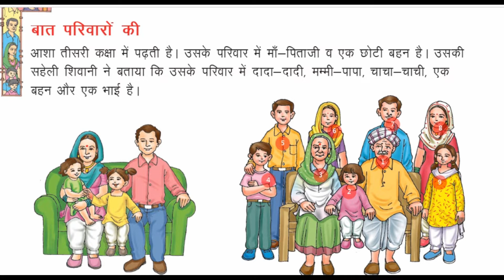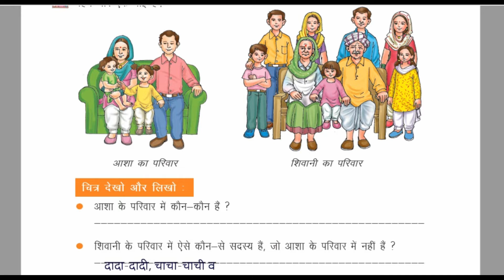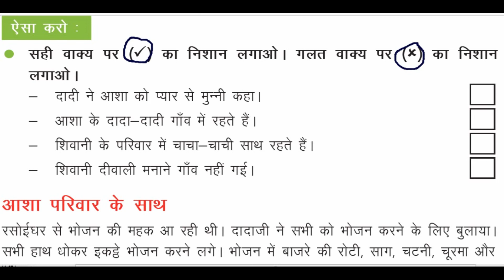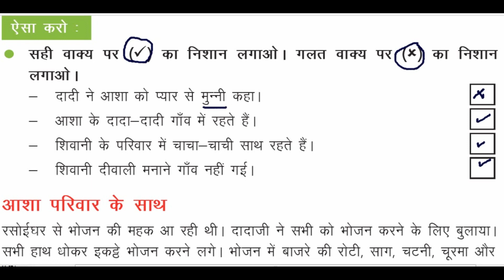कक्षा 3 EVS यह है मेरा परिवार